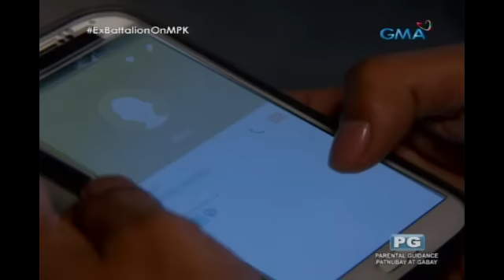Magpakailanman: Ang pagsali ni Flow-G sa 'Ex Battalion'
Aired (April 21, 2018): Kinakitaan agad ng galing sa pagra-rap ni Bosx1ne si Flow-G kaya naman agad niya itong isinali sa kanilang grupo. Naging daan rin ito para may mapatunayan siya sa kanyang ama.

Watch ‘Magpakailanman,’ every Saturday evening on GMA Network, hosted by Ms. Mel Tiangco. Included in the cast for the episode "The Ex Battalion story" are Irna Adlawan, Rez Cortez, Gilette Sandico, Vera, Mark "Bosx1ne" Magsalang, Archie "Flow-G" Del Rosario, Daryl "Skusta Clee" Cruz, James "Brando" Samonte, Jon " King Badger" Gutierrez, John Maren "Emcee Rhen" Mangabang, Louie "Jeckpot" Rivera, Jan Eric "Jnskie" Quintana, John Maren "Emcee Rhen" Mangabang, Louie "Jeckpot" Rivera, Jan Eric "Jnskie" Quintana, and Rodolfo "Bullet-D" Bulahan.